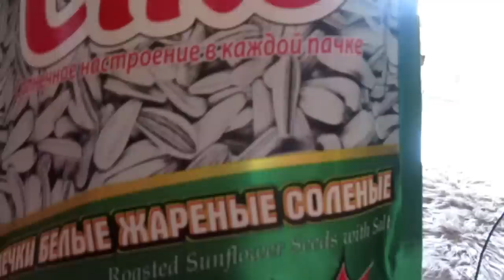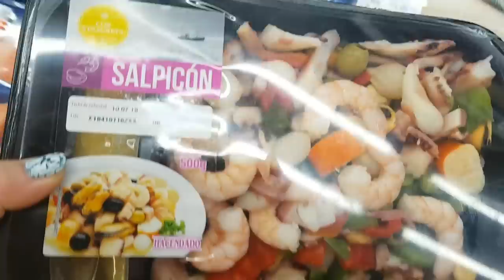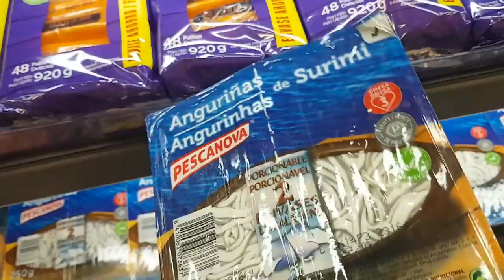ИСПАНИЯ Мужское и женское. Закуп. Вот так и живем.